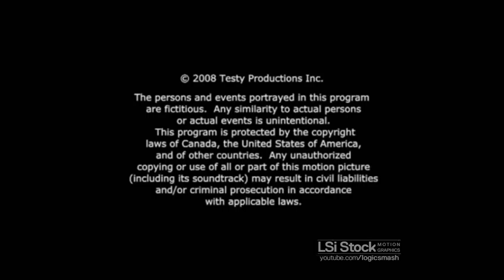Blueprint/Cinefornia Pictures/Canwest/FX Productions/FX (2008)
From "Testess"